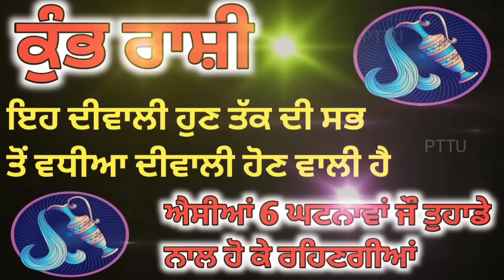ਕੁੰਭ ਰਾਸ਼ੀ ਇਹ ਦੀਵਾਲੀ ਹੁਣ ਤੱਕ ਦੀ ਸਭ ਤੋਂ ਵਧੀਆ ਦੀਵਾਲੀ ਹੋਣ ਵਾਲੀ ਹੈ,ਇਹ 6 ਘਟਨਾਵਾਂ ਤੁਹਾਡੇ ਨਾਲ ਹੋਕੇ ਰਹਿਣਗੀਆਂ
punjabi totke upay
Aaj Ka Rashifal
Aaj da Rashifal
weekly rashifal
daily rashifal
rashifal 2023
 bhajan
punjabi upay
upay for money
upay for job
punjabi totke
Punjabi totke te upay
Navratri
Navratri 2023